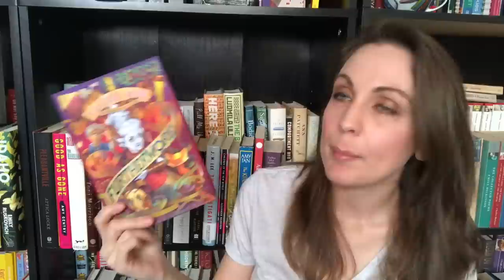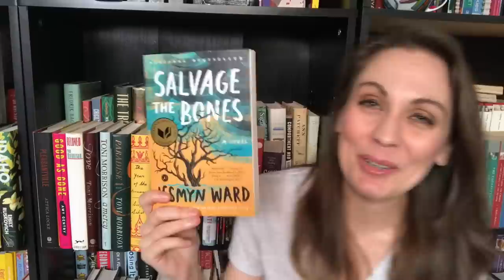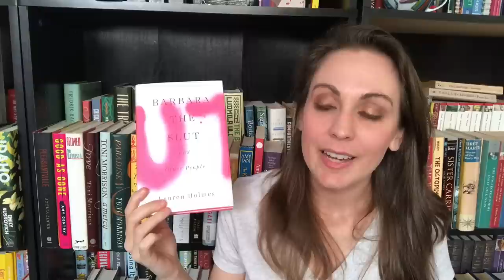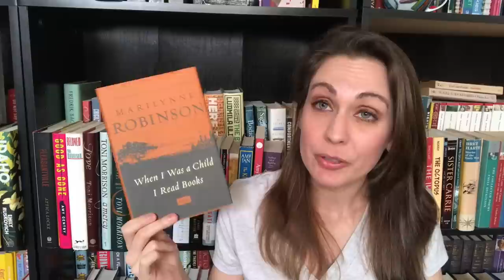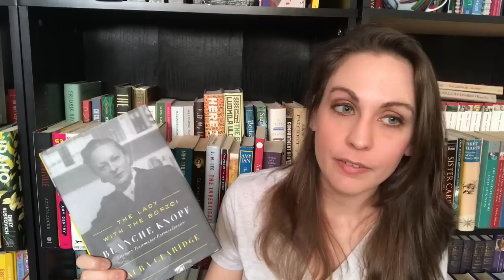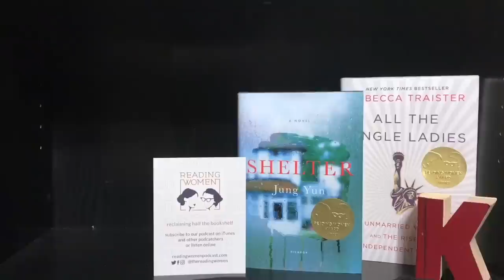Book Outlet Haul!! | 2018 | Kendra Winchester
Hey, all! I was planning on saving this video for later, but it's been slow going of late health wise. I hope you enjoy this Book Outlet haul!

When I Was a Child I Read Books by Marilynne Robinson

*Dylan*
Litsy: @TheBookCorgi